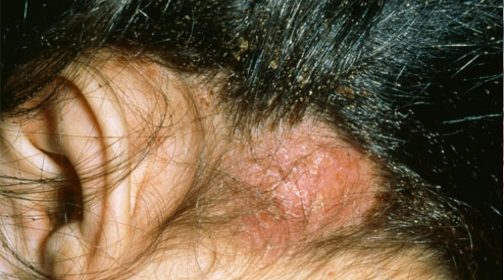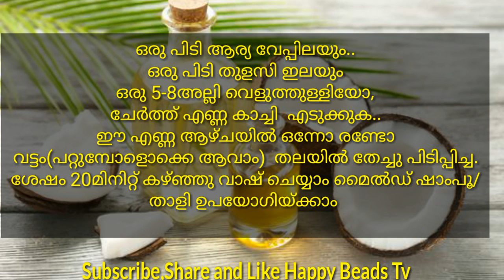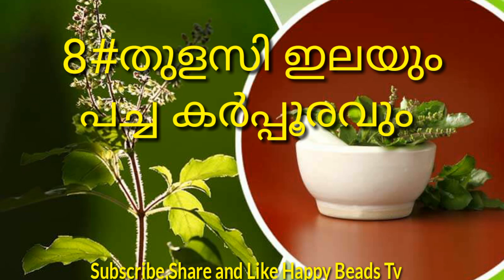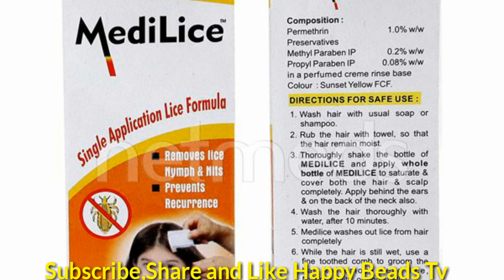പേനും ,തലയിലെ ഈരും ,നിശ്ശേഷം മാറ്റാൻ 10 റെമഡികൾ (കുട്ടികൾക്കും,മുതിർന്നവർക്കും)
Luxura Sciences Hibiscus Powder For Hair Growth 200 Grams, Hibiscus Flower Powder Natural

QD Stainless steel Lice Comb,Very effective for Head Lice and Nit Remover :=

Dhathri Hair Protector - 75g (Pack of 2)

Vega Round Brush

ARTBOX Girl's Hair Brush Set with Girlish Print for Doll Lover (Multicolour) - Pack of 2